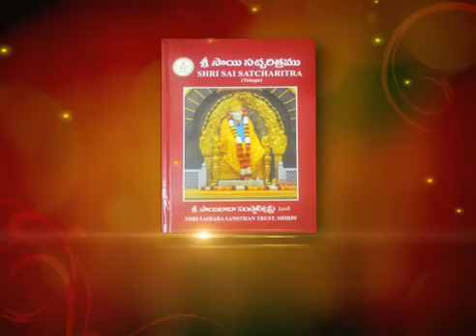సచ్చరిత-మనోవికాసం ఎపిసోడ్88 పార్ట్2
satcharita-manovikasam by karlapudi krishna in sai tv